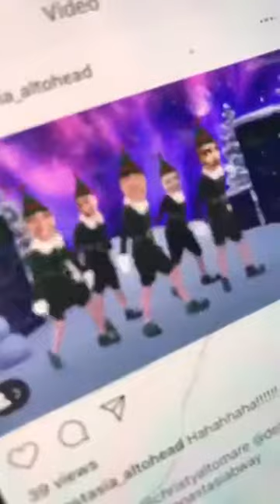Christy Altomare Instagram Live 12/2/2018